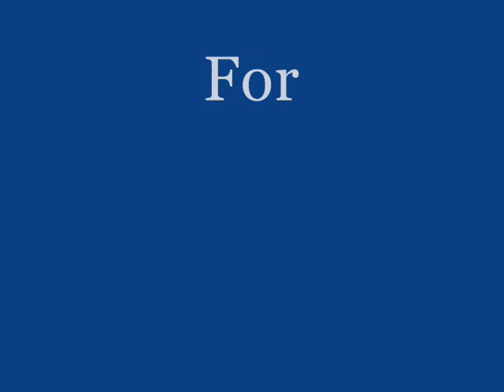Reflex ft. Street-K - Ditelindja E Fellones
Ped Ditlindjen E Fellones